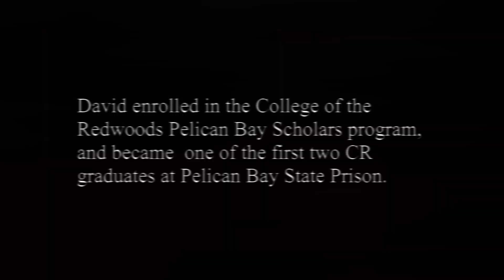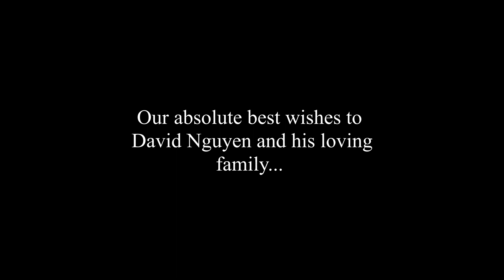David Nguyen Gets OUT!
After 16 years behind bars, David Nguyen was paroled from Pelican Bay Monday, February 8th, 2021.  David was one of the first two inmates to graduate from College of the Redwoods Pelican Bay Scholars Program.  While in The Bay, he was also the driving force behind the inmate newspaper, The Pelican.  David was the first inmate I ever spoke to on my first day inside as the Audio Journalism instructor, and he was already hustlin', seeing if he could get a digital recorder so he didn't need to take such copious notes for The Pelican!  He's been a model inmate, and I have no doubt he will continue to be a positive force in his community outside The Bay...congrats, David!